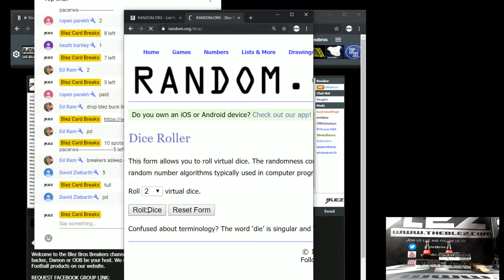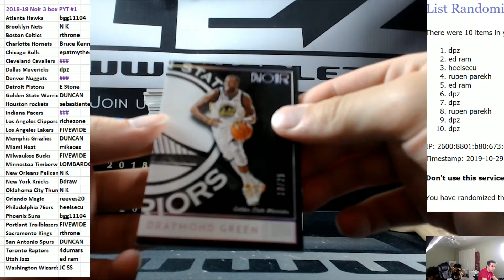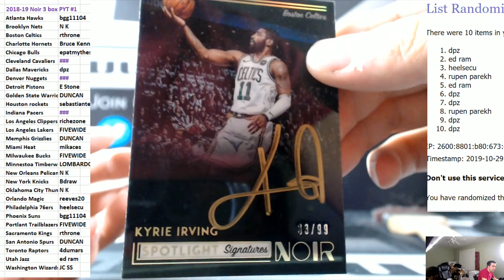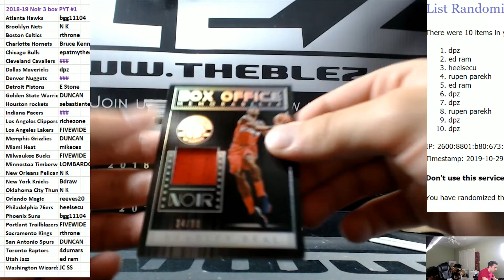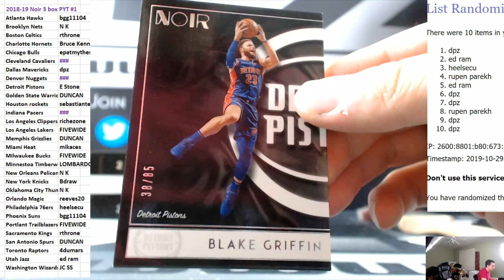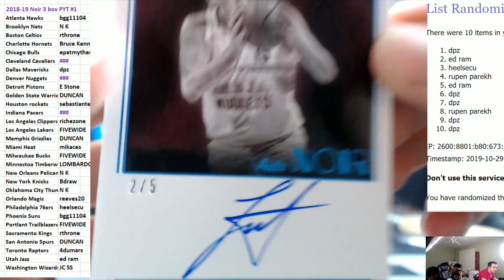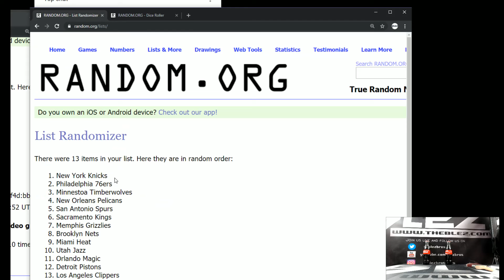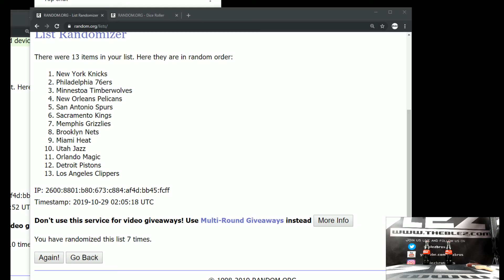2018-19 Panini Noir Basketball 3 Box Break #1 NICE RPA